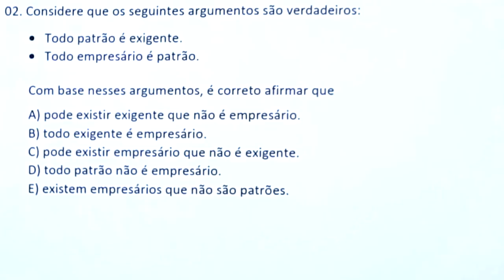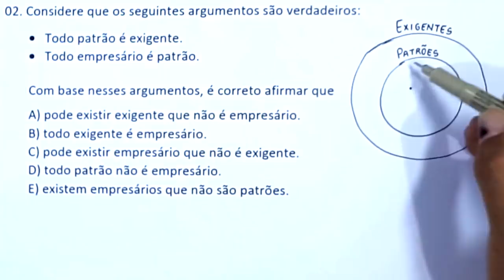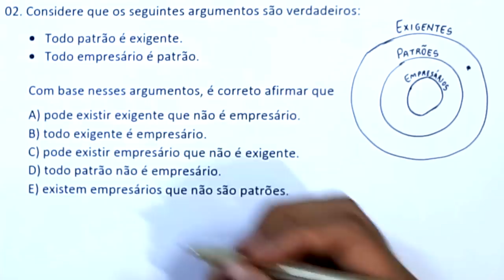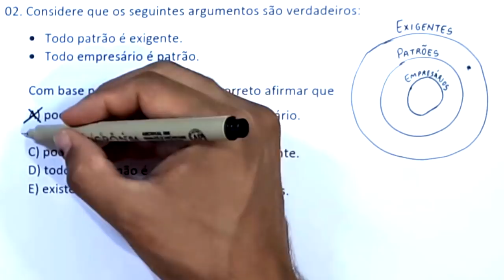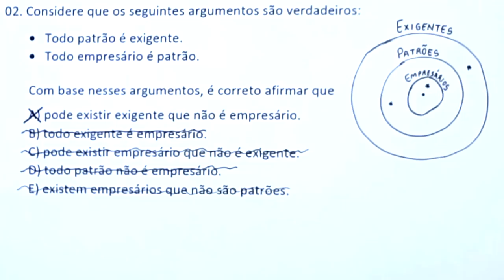QUESTÃO 2 - MEDICINA - UNICHRISTUS 2018.2(2) - CONHECIMENTOS ESPECÍFICOS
uma resolução para a seguinte questão:

02. Considere que os seguintes argumentos são verdadeiros:

Todo patrão é exigente.
Todo empresário é patrão.

Com base nesses argumentos, é correto afirmar que

A) pode existir exigente que não é empresário.
B) todo exigente é empresário.
C) pode existir empresário que não é exigente.
D) todo patrão não é empresário.
E) existem empresários que não são patrões.

Sony Vegas

Atube Catcher

MICROFONES

Lapela Sony: ECMCS3